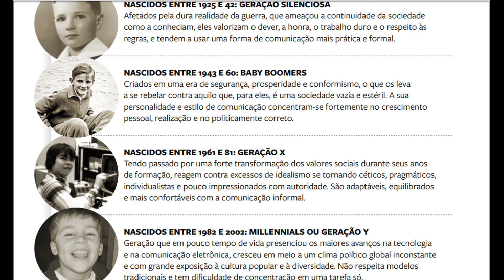COMO APRENDER COM AS CRIANÇAS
Sempre percebi que as crianças dão respostas melhores que as nossas! Elas dizem coisas que fazem todo sentido o tempo todo. E nós, temos a mania de querer fazer com que elas digam o mesmo que nós. Será que não está na hora de deixá-las falar e apenas escutarmos ?